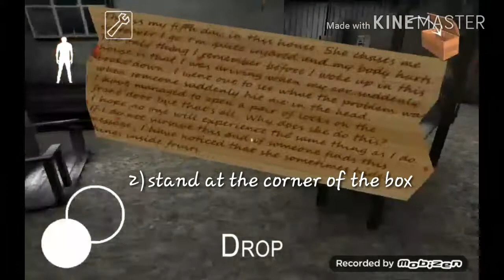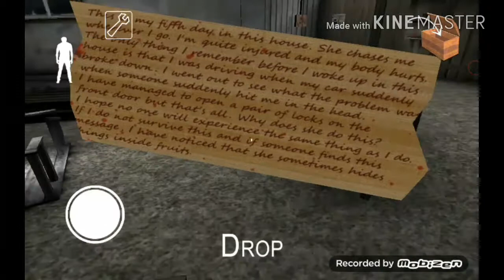Whenever hide glitch |granny|MY GAMING CORNER